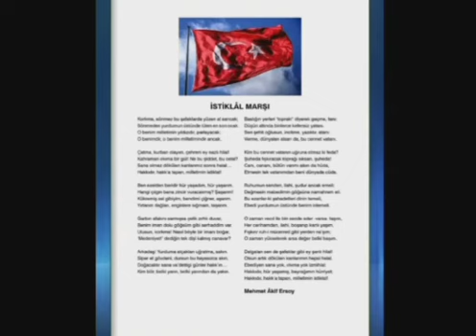İstiklal Marşı 10 Kıta Şiiri Türkiye Cumhuriyeti Atatürk Okuma Yarışması 2009 2010(3)